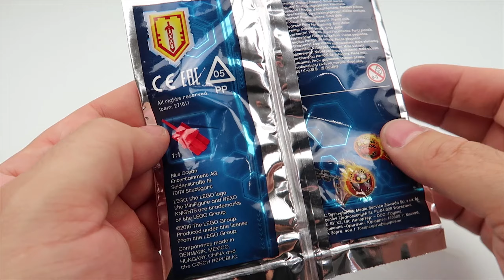Lego Nexo Knights Limited Edition Pilot Bot